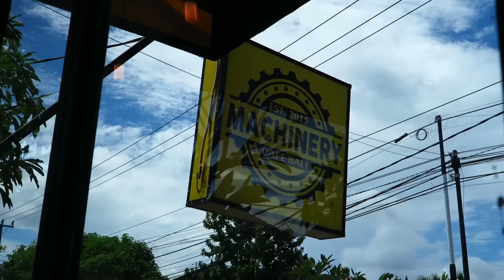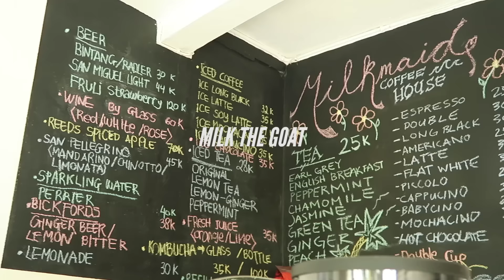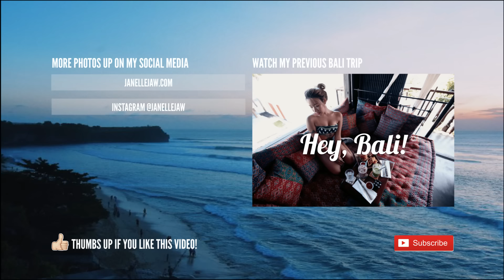Hello Again, Bali! | JanelleJaw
Code: JAW

VIDEO INFO
Canon G7x